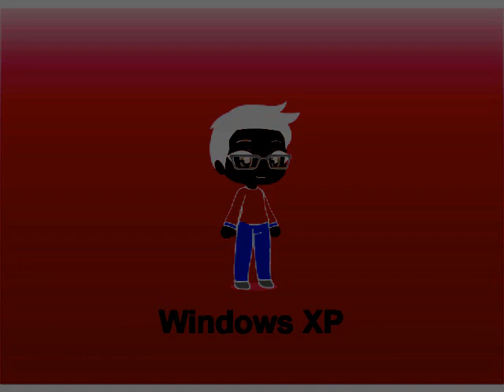(REQUESTED) Francis Says Windows History Sounds Like A Young Guy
Requested by TheHarpreet2024.

Effect by Ganster Princess Peach